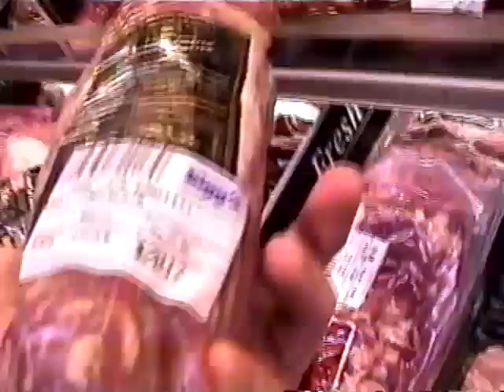Mr. Dibbs-Scratchapuncture (Grocery Store)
Scratchapuncture-Mr. Dibbs at the grocery store.